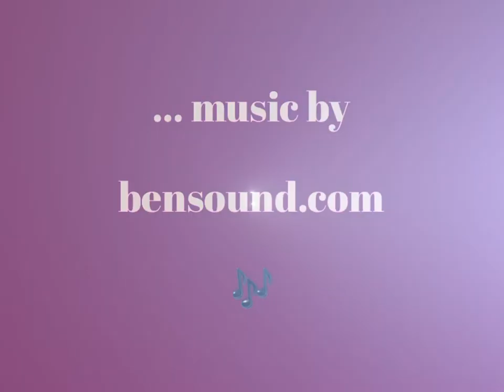Geography Fieldwork - 2021 10 - Fyling Hall School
After a couple of unusual years, our Head of Geography finally managed to get her year 11s out to do some fieldwork. Take a look!